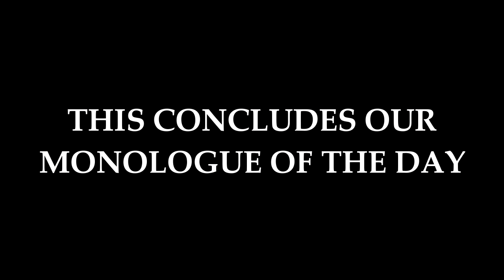Trying to Go 0 to 5500 with the Angriest Destiny 2 Player In The World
After our 1v1, I knew that we had to move on and do some other type of video with Elite, so for this one, we tried to go from 0 Glory, all the way to 5500.